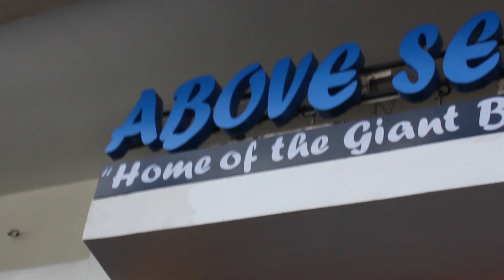Above Sea Level Lipa: Home of the Trending Giant Butterfly Squid and More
If you’re a social media user, you’ve probably seen viral images and videos of the Giant Butterfly Squid. Thanks to Above Sea Level, this gift to the foodgasm and foodphotography feeds has been bestowed upon us. The question is – is it one of those dishes that are more for the sense of sight than the sense of taste? Or is it a gift to our palates as well?

Now that there’s an Above Sea Level Lipa branch, we’re about to find out.